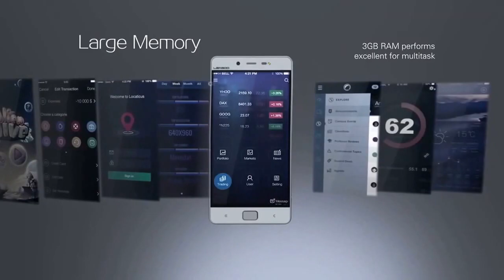LEAGOO ELITE 1 4G Smartphone 3GB+32GB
LEAGOO Elite 1 Android 5.1 5.0 inch 4G Smartphone Corning Gorilla Glass 3 Screen MTK6753 64bit Octa Core 3GB RAM 32GB ROM 13MP + 16MP Cameras OTA HotKnot Fingerprint ID
Display: 5.0 inch FHD Corning Gorilla Glass 3 Screen
CPU: MTK6753 64bit Octa Core,1.3GHz
System: Android 5.1
RAM + ROM: 3GB RAM + 32GB ROM
Camera: 8.0MP (Interpolation To 13.0MP) front camera + 13.0MP (Interpolation To 16.0MP) Sony-IMX214 with AF

Follow us from below channel, we will be sharing more interesting video with you